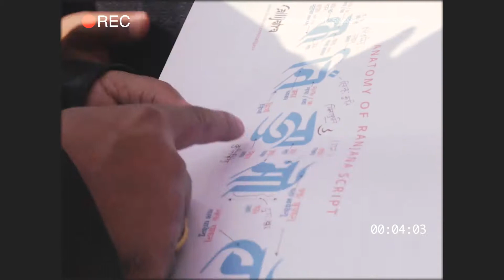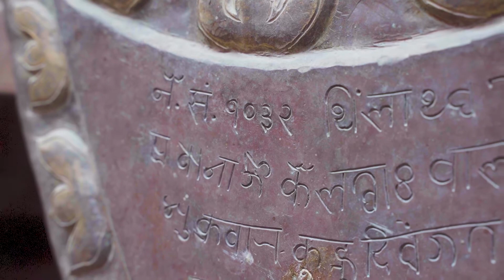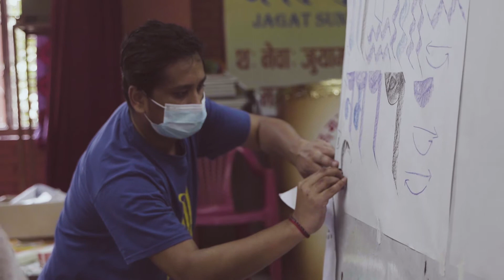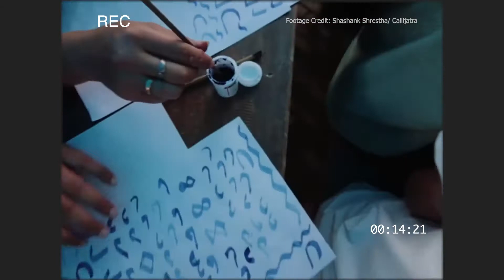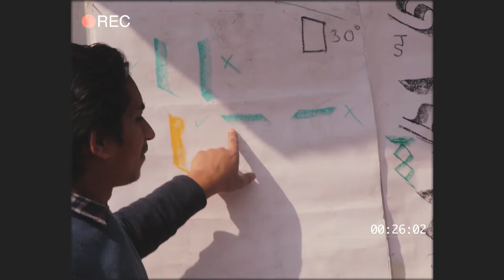Saving Ranjana / Our Lives, Our Stories, Our Countries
Kathmandu, Nepal – 2020: In an increasingly globalized and digitalized world, marginalized cultures and languages are facing extinction across the planet. An inspired group of youths fight to save the ancient script Ranjana and save not only an alphabet, but a history, a culture, a memory, a people.